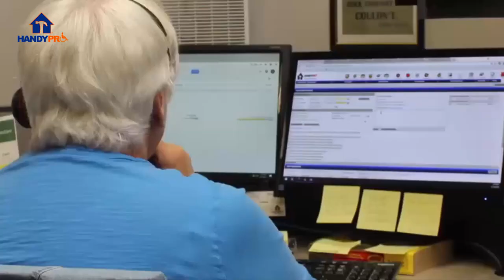Handyman Services Washington DC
HandyPro Of Washington DC Metropolitan Handywoman, handyperson, handyman services in Washington DC 10411 Motor City Dr Ste 750 Bethesda, MD, 20817, Phone

Handy Pro Washington DC The Home Of Handy Person Services in Washington DC.

Are you currently grappling with a myriad of home repair or home modification challenges in Washington DC? Is your to-do list seemingly insurmountable, requiring a diverse range of tasks that demand your immediate attention across both your residential and commercial spaces?

Handy Pro Washington DC emerges as your go-to solution, offering a broad spectrum of services executed by highly skilled and reliable handypersons.

We understand the challenges of securing a trustworthy craftsman for your repair and modification needs, and that's precisely why HandyPro Washington DC provides a tailored solution for any type of handyman services in Washington DC.

Our adept team of handymen and handywomen stands ready to assist you with a wide range of handyman services.

From the simplicity of door replacement and painting to the intricacies of major home modification projects like kitchen or bathroom remodeling, wheelchair ramps, lifts, and beyond, our seasoned handyman and handywomen professionals bring a wealth of experience to every project.

Whether your property is residential or commercial, you can trust our team to address your repair needs promptly and professionally.

Our array of services encompasses everything you might need. From minor fixes to major overhauls, our versatile team, consisting of both handymen and handywomen, is equipped to handle it all. For commercial properties, we specialize in ensuring that your business operations run smoothly by taking care of all your maintenance needs.

At HandyPro, we prioritize your convenience and peace of mind. Our one-hour arrival time guarantee ensures you won't be tethered to your home all day waiting for repairs.

Additionally, our 100% work guarantee provides assurance that your project will be executed correctly to meet and exceed your expectations.

We understand the importance of regular property maintenance for longevity. Our comprehensive property maintenance services ensure that your space remains in top-notch condition.

Choose us for your handyman services in Washington DC, and rest assured that the job will be done right the first time.

When it comes to entrusting your valuable property repairs, don't settle for anything less than the best. You deserve a handyman or woman who not only possesses technical proficiency but is also courteous and readily available to assist you.

Whether your repair requirements are sprawling and complex or minor yet intricate, HandyPro is ready to accompany you every step of the way.

Established in 1996, HandyPro has built its reputation on the foundation of referrals and trust. Our commitment to excellence extends beyond the bustling streets of Washington DC to our offices sprawled across the United States.

Our handyman services in Washington DC include drywall repair, plumbing, electrical work, refrigeration repair, commercial handyman services, commercial landscaping, kitchen repair, comprehensive property maintenance, and more.

Join the ranks of countless satisfied customers who have reaped the benefits of our services, solidifying HandyPro's status as the home of handyperson services in Washington DC.

Our goal is to streamline handyman services, making them not only accessible but stress-free—just the way they should be.

Discover the HandyPro difference—where professionalism seamlessly intertwines with reliability and trust

HandyPro Washington DC The Home Of Handy Person Services in Washington DC. We have offices in Washington DC and across the United States.